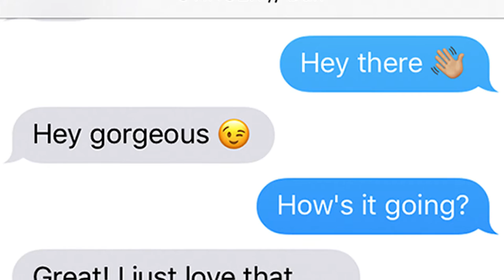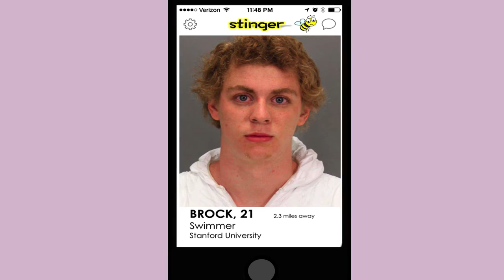Stinger Bzzzz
Finally, a dating app for women who DON'T want to be sexually assaulted! You're welcome, world.

Written by: Allyson Barkan
Directed by: Hannah VanderPoel
DP: James Liu
Featuring:
Molly Barrett as Milly
Mac Edgerly as Mark
Allyson Barkan as Brunch Girl 1
Dina Desmone as Brunch Girl 2
Ashley Sather as Brunch Girl 3
Lauren Kester as Brunch Girl 4